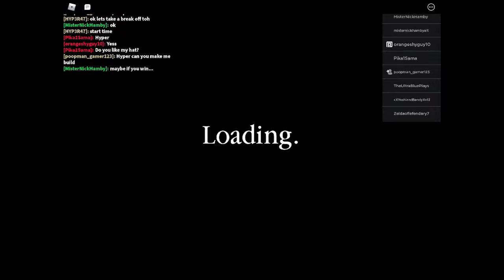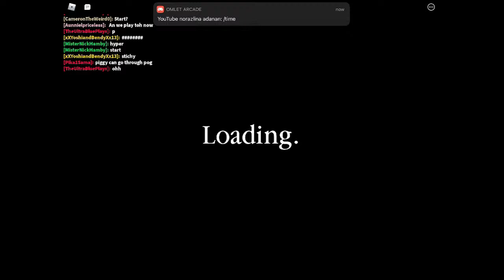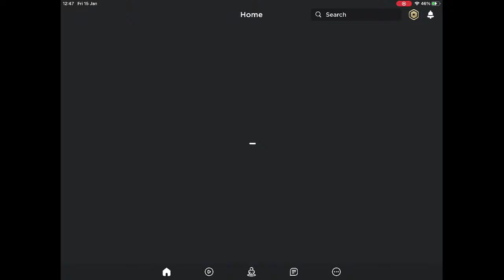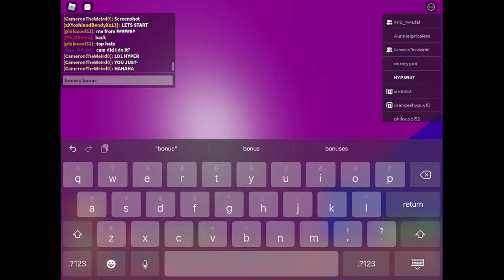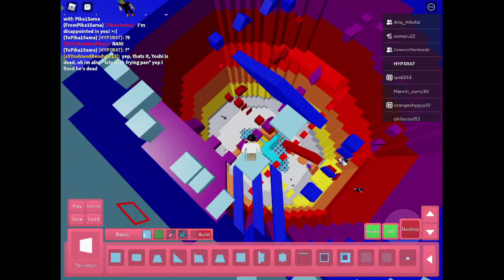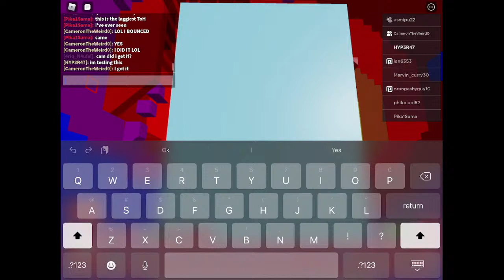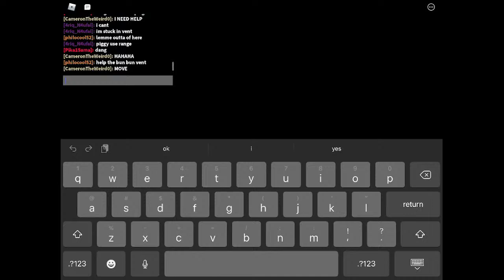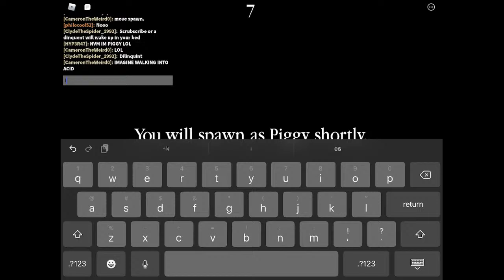making tower of hell and airship from among us in piggy build mode🔴LIVE🔴